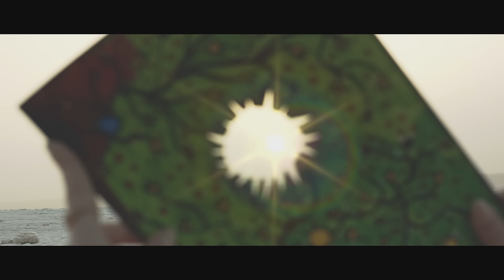SAE Institute Amman | احلم .. Dream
استخدم عدستك و أدواتك و ألوانك لتثبتلهم شو رح تعمل باصرارك و تعبك, و الأهم ايمانك بقدراتك انك رح  تحقق و توصل لحلمك الكيبر .

صار الوقت لتحلم و تبدع و تغير…

SAE بتوفرلك الفرصة لتدخل عالم جديد من الابداع و تحصل على شهادة البكالوريوس أو الدبلوم المعتمدة من التعليم العالي الأردني بالإضافة الى شهادة SAE الدولية من بريطانيا في تصميم الميديا الرقمية, إنتاج الصوت, الرسوم المتحركة , و صناعة الأفلام.

للمزيد من المعلومات يرجى الاتصال على

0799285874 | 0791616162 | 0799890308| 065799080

أو قم بتعبئة الطلب